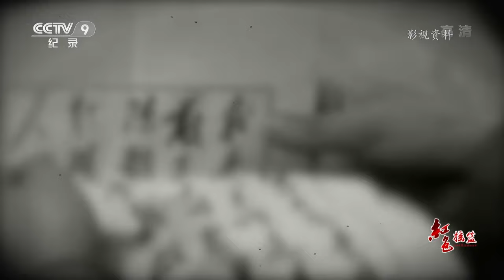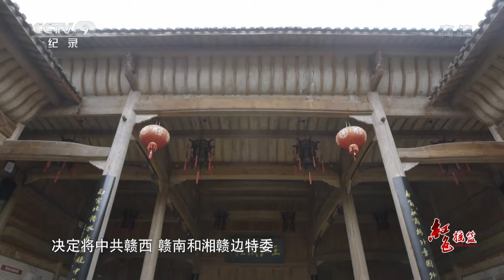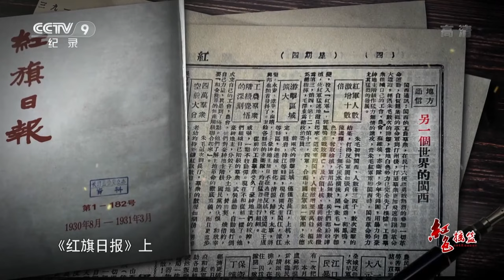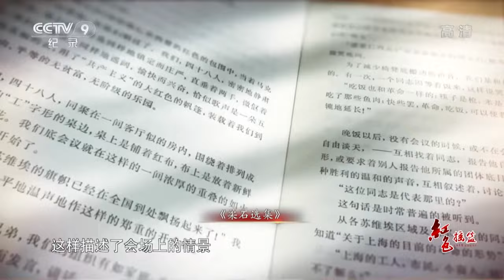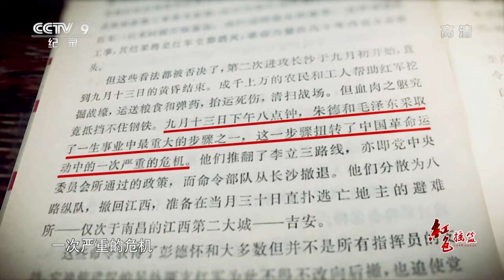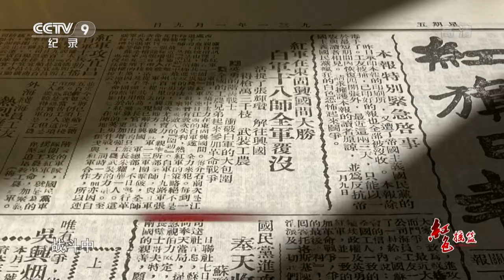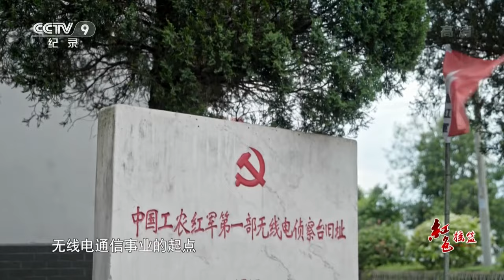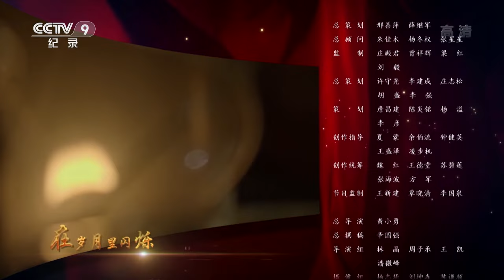《红色摇篮》第三集 为什么说闽西是中国革命的红色摇篮？【CCTV纪录】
本期内容：1930年1月7日这天，一支红军队伍从古田出发，这支队伍是红四军第二纵队，率领他们前行的是毛泽东。随着国民党军“三省会剿”黯然收场，闽西革命风潮再起，推动红色区域不断扩大。红一方面军三次反“围剿”的胜利，使闽西苏区与赣西南苏区连成一片，为中央苏区的创立完成了奠基礼。

■□节目简介■□
大型文献纪录片《红色摇篮》全方位展现了土地革命战争时期中央苏区创建、发展和走向壮大的历史过程，全面回顾了中国共产党团结带领中国人民为实现新民主主义革命任务顽强奋斗的光辉历程，以艺术化的方式生动展示凝结于理想与实践、奋斗与牺牲之中的中国共产党人的初心使命，从而深刻揭示了“人民就是江山，江山就是人民”这一被历史和现实反复证明的真理。